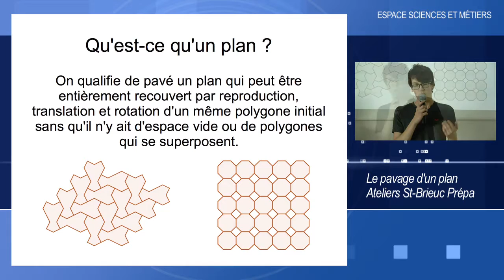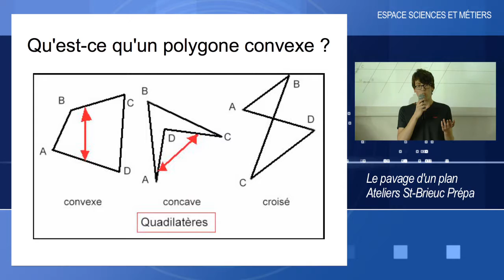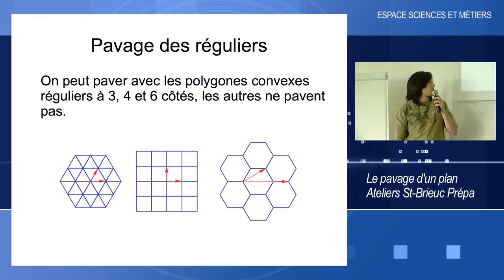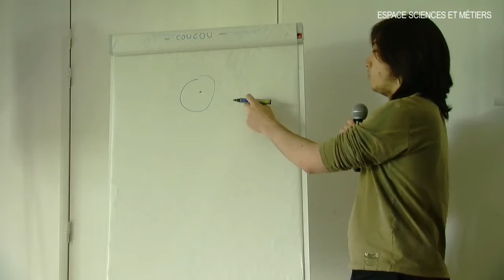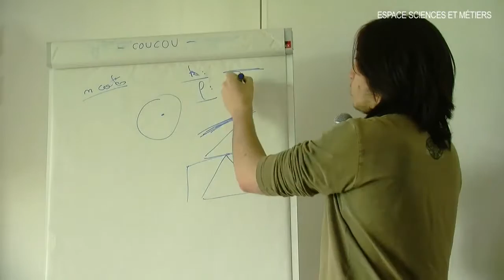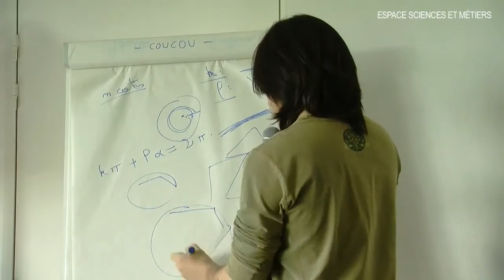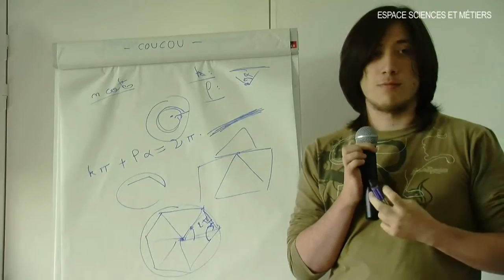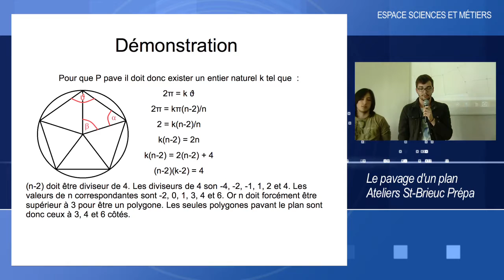Les ateliers Maths de St-Brieuc Prépa 2/3 : Le pavage d'un plan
Les élèves participants des ateliers mathématiques des classes prépa scientifiques de Saint-Brieuc présentent un exposé de leurs travaux de l'année.
Le 19 Juin 2015 à l'ESM à Ploufragan (22)